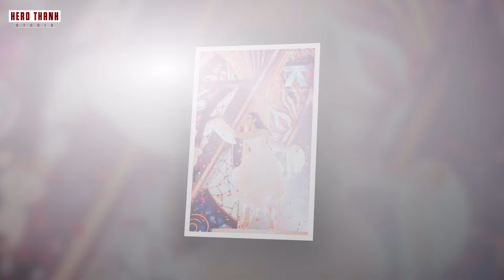Vũ Thịnh Bị Tảy Chay Vì Làm Phật Lòng HieuThuHai Ở ANH TRAI SAY HI: Khán Giả Có làm Quá?